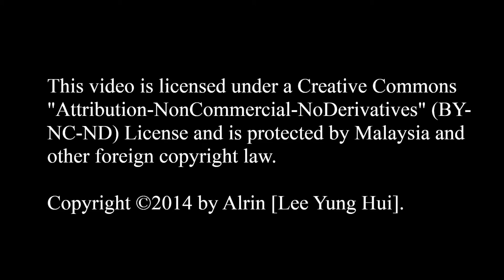VBG Anime Fiesta 2014 - Vocaloid Family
Event : VBG Anime Fiesta 2014
Date : 25 May, 2014
Location : Publika, Kuala Lumpur, Malaysia